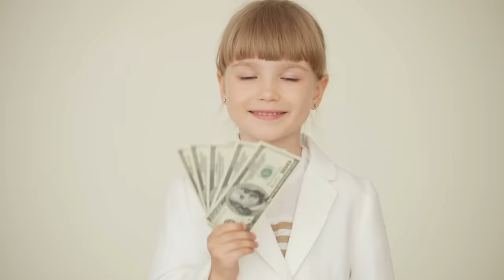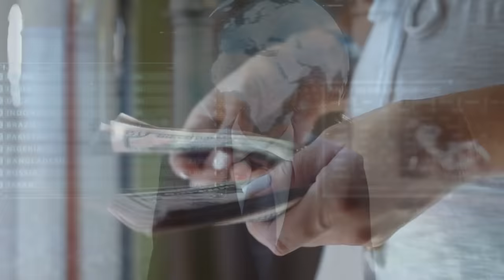Understanding This will Change The Way You Look at Life | Robert Greene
One of the Best Motivational Speech from Robert Greene

Thank you to Tom Bilyeu for providing the amazing interview and speech!